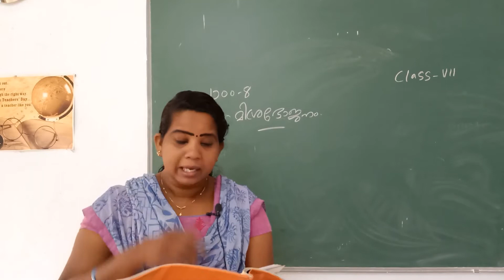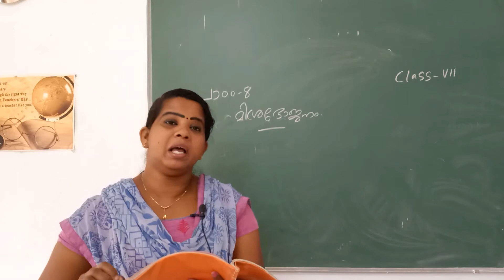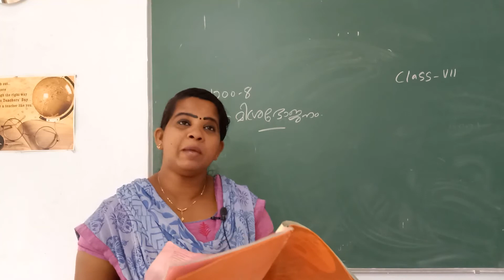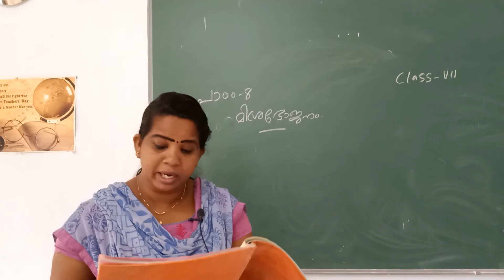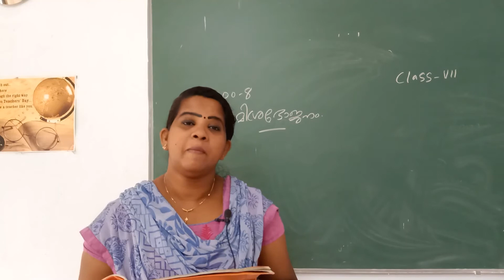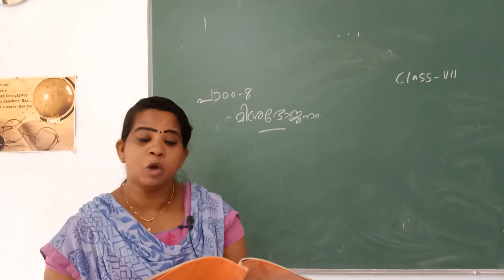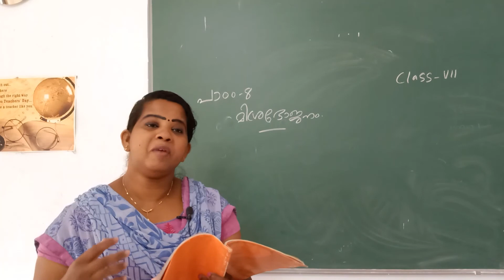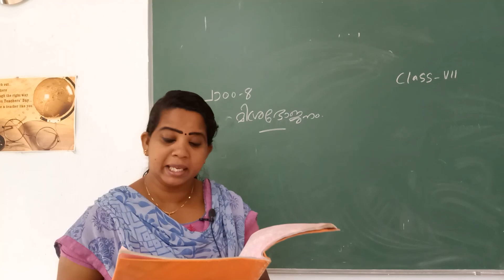Class VII Malayalam മിശ്രഭോജനം